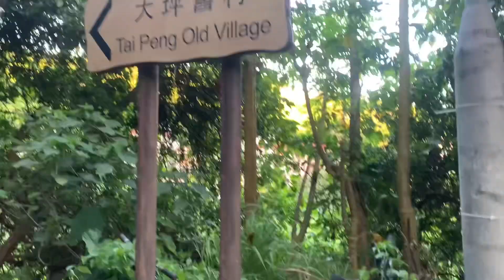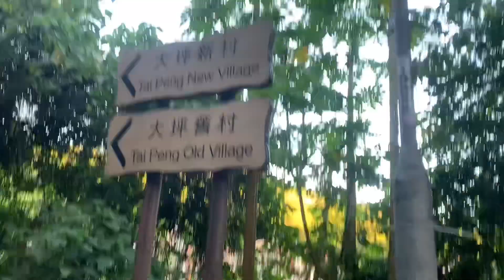Afternoon Walk with Yantot to Downtown Lamma